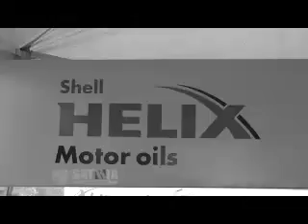FIELD REPORT VIDEO SHELL HELIX EVENT SUPORTING NGAWI JEEP & TRAIL SPEED OFROAD 2013